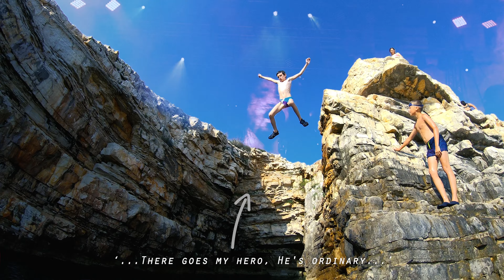Feelgood travellers in episode : Our Year 2019.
With many places visited in 2019. it was inevitable to do recap video to remind ourselves of all those feelgood moments created along the way while travelling thru Croatia (🇭🇷), Slovenia (🇸🇮), Italy (🇮🇹) and Austria (🇦🇹).
From descending on the longest slide in Europe🛷, jumping off cliffs at Cape Kamenjak🗻, visiting Hallstatt and salt mines🌍, exploring the marvellous Triglav National Park🏞 and the paths of the Soca River, the terrifying and wonderful feeling of losing ground beneath a feet by walking on the Skywalk Suspension Bridge🌁 and descending via 'Starway to nothingness' on the Dachstein Glacier😱, jumping at Woop Trampoline Park🤸‍♂️ and experimenting in the Ljubljana's House of experiments🎆, racing down the 7km long mountain path in go-karts🏎 (my favourite), flying among the tries on the fly line😱, winter sledding on Platak🛷, hiking on Vogel👣, relaxing in vacation houses in Poljane🛌 (near Opatija) and Marcana🛌 (near Pula), summer camping in Pomer🏕 ... the lifetime of adventures continues
Our kids are growing up so fast and it's just a matter of time when they will decide that travelling with parents is 'too boring'. So we are trying to document 📸🎥 all the fun moments on our journeys, exploring and experiencing new places, activities and people.

Get Inspired & happy travelling!